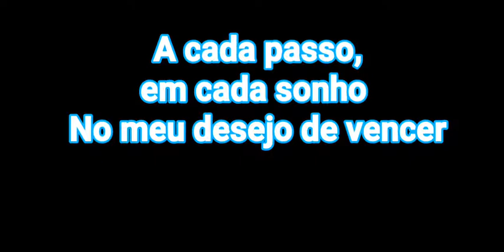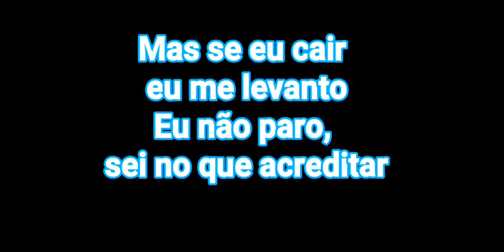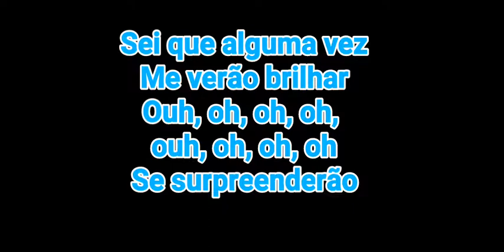Sou Luna - Alzo Mi Bandera (Tradução)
Tradução da música Alzo Mi Bandera de Sou Luna